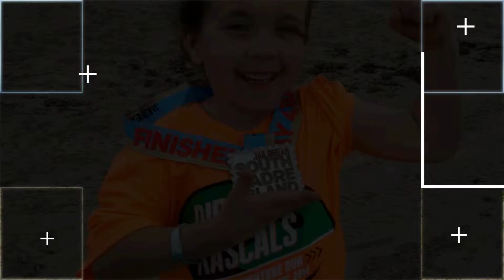Celeste Does the Jailbreak Obstacle Course Race on South Padre Island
Check out the latest from ninjawarriorfam !

This weekend, Celeste did her second ever kids obstacle course race, and her first on the beach. We packed up and headed to South Padre Island for the weekend to do the Jailbreak OCR / fun run. It was a great time for the whole family, and Celeste especially seemed to enjoy herself!

Know of any other great kids runs we should check out? Hit up the comments to let us know!

This video was made with Filmora and optimized for YT with TubeBuddy. Check them out if you want to make your own awesome videos: